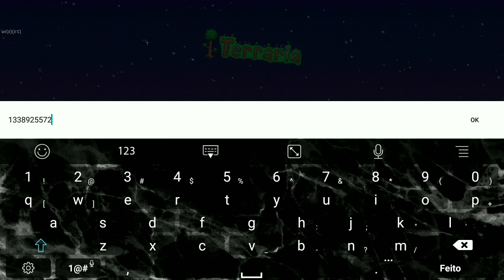É TERRARIA MAS O MUNDO ESTÁ INVERTIDO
🔶Discord user: NECROO#0891

🔶Setup
Asus Zenfone 4 selfie
4GB Ram
64GB Rom
Snap 430 (1.4GHZ)
Adreno 505